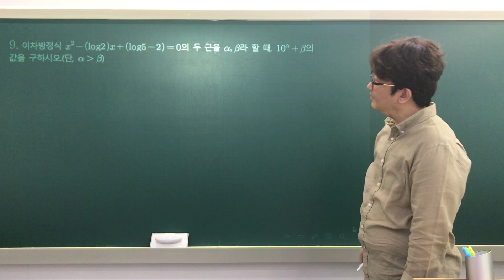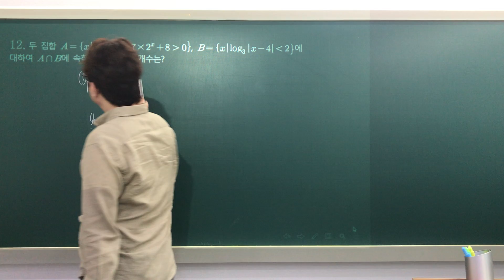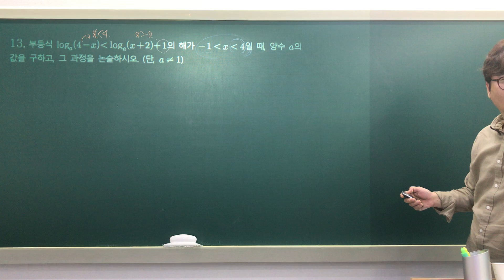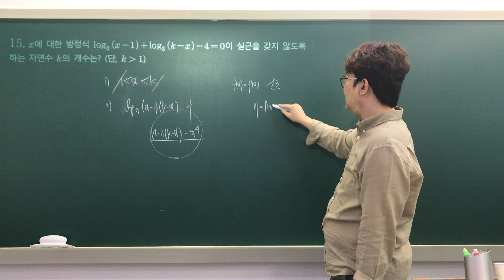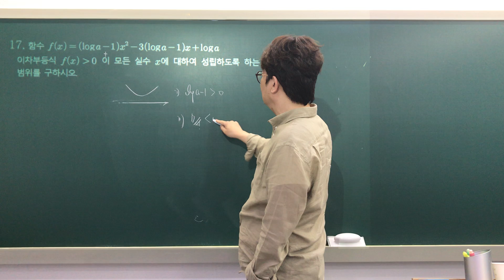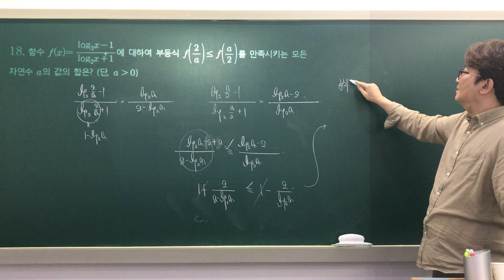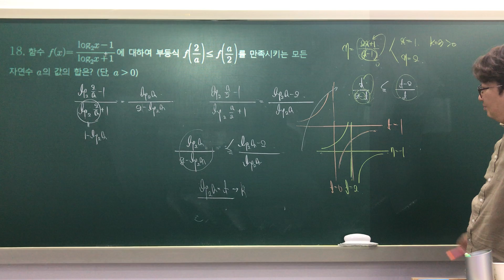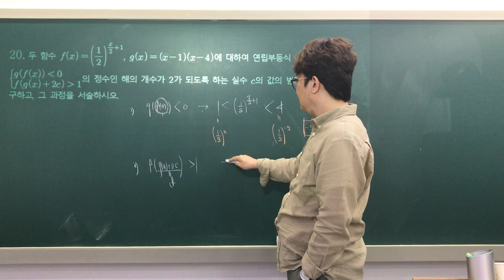고3 수능 호핀2 2 2주차 지수로그 최대최소 방부등식2